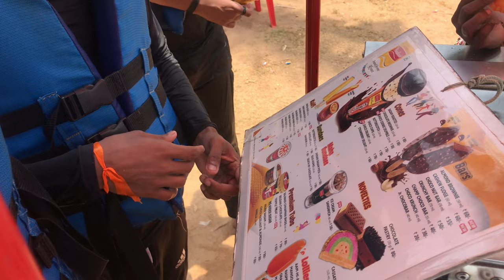VLOG #45 II ENJOYED WATERSPORTS IN GOA II SCUBA DIVING II BANANA RIDE II PARASAILING II JET SKI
JOHAR !!
THIS IS OUR SECOND DAY IN WHERE WE ENJOYED WATER SPORTS IN GOA. THE PACKAGE FOR THIS SPORTS WAS REALLY AMAZING DID ALMOST ALL THE SPORT IN AFFORDABLE RATE. WE DO RECOMMEND YOU GUYS TO PLEASE VISIT GOA ONCE IN A YEAR FOR THESE KIND OF EXPERIENCES TRUST ME YOU WILL NOT REGRET IT.
SHARING OUR BEST MOMENTS OF THE DAY